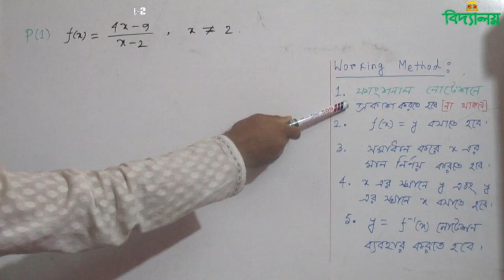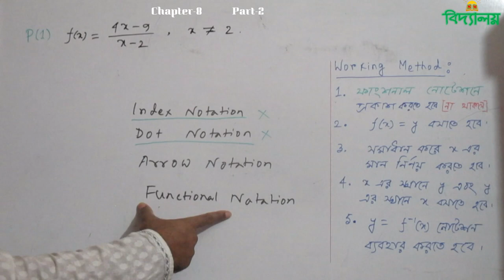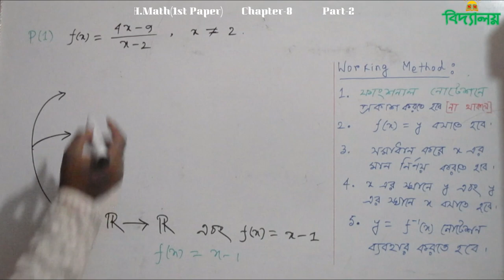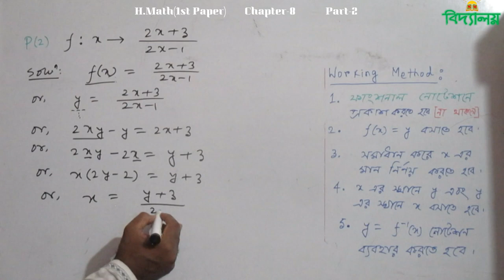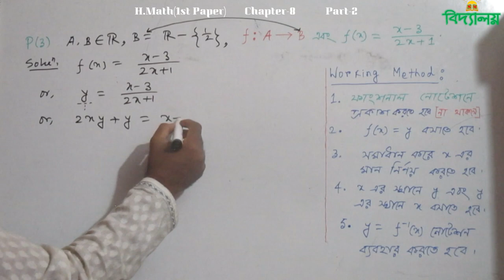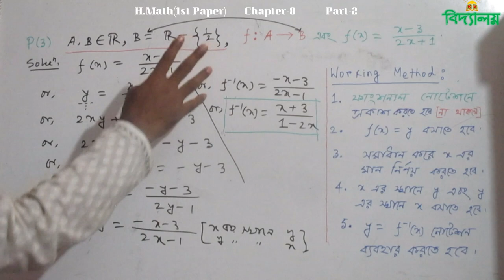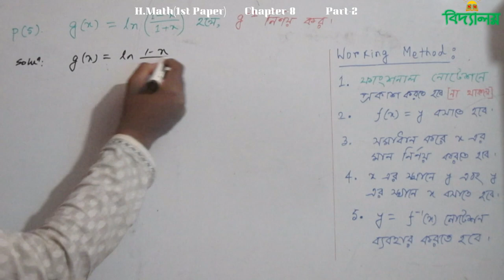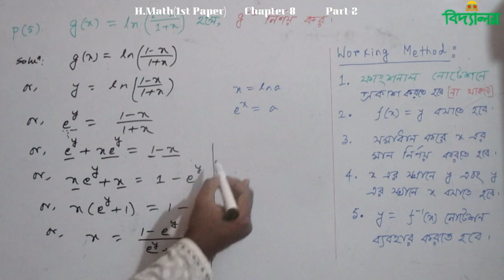HSC HIGHER MATH FUNCTION( INVERSE OF A FUNCTION) || PART-2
Function can be classified into many ways. One-one function or injective function, onto function or surjective function,
inverse function, aljebraic function, logarithmic function, trigonometric function, exponential function, bijective function,
etc are different types of functions. In SSC & HSC Higher math one-one function is one of the most important topic.
In this video i am trying to teach it properly.